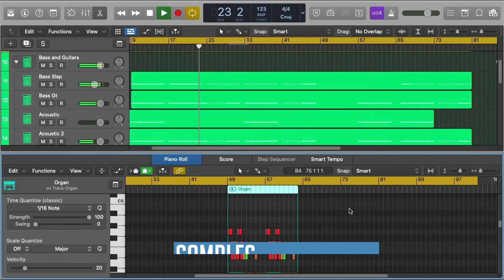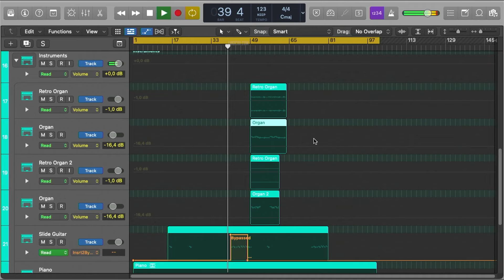Ofenbach - Be Mine (Logic Pro Remake)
💻 A deconstructed Logic Pro Remake version of "Be Mine" by Ofenbach. And released by Eletra France Records. A track with a lot to learn about Transitions, Drums, Beatmaking, Sub Basses, Synths, Pads, Fx, Song Structure, Vocals, and many more modern Dance Music Production Elements.

🎹 The Template was made for Logic Pro X. Using Xfer's Serum v1.334 (or higher), and OTT external Vst Plugins. Also making use of, Stock FX and Stock Instruments. Dance Style samples for beginners are included, with a full arrangement Beat. Both fully Mixed and Mastered, ready for you to download and start playing it!
⚙ Template Specifications ⚙
📌Software, DAW: Logic Pro X 10.6.3 (or higher).
📌VST Plugins: Xfer's Serum v1.334 (or higher), and OTT Vst Plugins required.
📌Song Key: G Maj
📌Time Length: 3:34
📌Genre: Dance